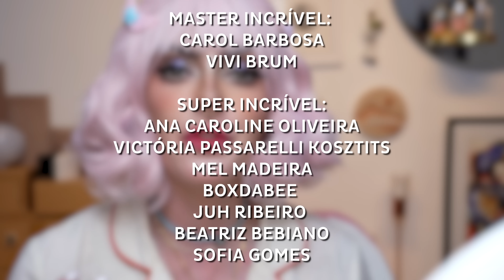ME TRANSFORMEI EM UMA KAWAII BEM HARAJUKU, BOA TARDE - Karen Bachini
🎁 SUPER INCRÍVEIS tem agradecimento por nome em vídeo aqui todo mês e live exclusiva de gato HIHIHI

💄 PRODUTOS MENCIONADOS
00:00 OLÁ KAWAIIS DA INTERNET
00:24 KAHI Wrinkle Bounce Collagen Mist Ampoule - R$99

00:53 EMBRYOLISSE Creme Hidratante Lait-Crème Concentré - R$149

01:15 MISSHA Signature Real Complete BB Cream - cor 21 Light Pink Beige - R$159

02:19 EVERBAB Triangular Onigiri Powder Puff - R$29

03:49 NARS Radiant Creamy Color Corrector - cor Light - R$219

04:02 LAWLESS Conseal The Deal Lighweight Full Coverage Concealer with Caffeine - cor Buttercream - U$26

05:04 MERIT Mini Flush Balm Cream Blush Trio Set - cor Beverly Hills, Cheeky e Mars

05:55 LHLA Spacecase Pro Palette - cor Classics - U$198

07:10 MERIT Flush Balm Cream Blush - cor Beverly Hills - U$28

08:01 LITTLE ONDINE Liquid Contour - cor 02 e 01 - R$69

09:50 LAURA MERCIER Translucent Loose Setting Powder - cor Translucent - U$43

LAURA MERCIER Translucent Loose Setting Powder Anniversary Edition - cor Translucent

10:16 LAURA MERCIER Ultra-Blur Talc-Free Translucent Loose Setting Powder - U$48

10:52 FLOWER KNOWS Chocolate Wonder-Shop Eight-Color Eyeshadow Palette - cor 01 The Nutcracker, 02 Young Shepherdess, 03 Witch Boutique - U$38

13:47 BENEFIT COSMETICS Delineador They’re Real! Xtreme Precision Liner - cor Black e Brown - R$169

14:41 KAREN BACHINI BEAUTY Máscara para Sobrancelhas Incolor Plutão - R$49

15:25 KVD BEAUTY Signature Brow Precision Pencil - cor Walnut - U$14

15:34 KYLIE JENNER Lápis Iluminador de Sobrancelhas Kybrow - cor Light Matte - R$149

17:34 KAREN BACHINI BEAUTY Máscara para Cílios Naturalmente Volumosos Netuno - R$59

18:34 INNISFREE Twinkle Glitter - cor 3 - R$69

19:15 TOO FACED Delineador Killer Liner - cor Killer Cashmere - U$23

19:27 FLOWER KNOWS Chocolate Wonder-Shop Highlighter & Contour - U$38

22:13 ETUDE Dewy Blusher Tiger Energy - cor 2 Sleepy Tiger - R$74

22:43 FLOWER KNOWS Chocolate Wonder-Shop Embossed Blush - cor 01 Bedtime Story, 02 Knitted Bear, 03 Tartan Coat, 04 Antique Doll - U$28

24:33 FLOWER KNOWS Strawberry Rococo Cloud Lip Cream - cor S09 Strawberry Crown - U$20

25:33 PERIPERA X CHOIGOSIM Ink Mood Glowy Tint - cor 08 Pink Do It - R$104

25:45 O que acharam?